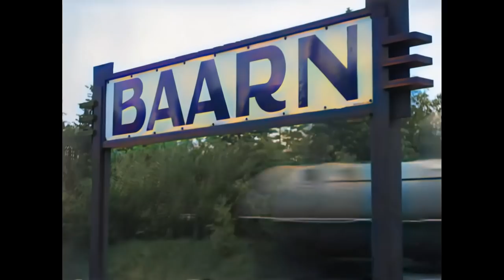Baarn en omgeving in 1929 in kleur! The town of Baarn and surroundings in 1929 in color! [Silent].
An interesting (silent) film about the town of Baarn in The Netherlands in 1929. This film has been motion-stabilized, drastically speed-corrected, A.I. enhanced and colorized. We had to reduce the speed by nearly half because the original film was moving so fast!

Baarn is a town in the province of Utrecht, more or less in the middle of The Netherlands situated on the river Eem. A famous landmark of Baarn is Paleis Soestdijk where the Grand mother (Queen Juliana) of our current King (Willem-Alexander),  lived from 1948 until her death in 2004. The area was already inhabited from 8000 to 4500 BC.

We would like to add more details about this film but can no longer find it in the archives of Beeld En Geluid who regrettably have changed their search engine a week ago.
Please help us compose the timeline, thank you!

Note: This film is without sound; we deliberately did not add any music, among other because it is becoming increasingly more difficult to find unique copyright-free music.

Timeline (thanks to Anna Apple):
00:04 Train arriving at station Baarn from the direction of Hilversum.
00:56 Woods near Baarn
02:18 Badhotel Baarn
04:01 Swimming facilities in the river Eem
05:17 Probably the river Eem
05:57 Tol house at the Eemweg in Baarn
06:16 Brink (central market place of Baarn) and Pauluskerk
06:52 Kasteel de Hooge Vuursche
07:53 Kasteel Drakensteyn
08:16 Paleis Soestdijk
08:57 De Naald (Naald van Waterloo, opposite Paleis Soestdijk with a long lane in between)
09:20 Wilhelmina Pond in Baarn
09:48 Deer park Maarschalksbos in Baarn
11:11 Location?
11:28 Marisstraat
11:41 Mesdag Square in Baarn
12:18 All outside Baarn. Beginning at the Zuiderzee (now IJsselmeer) and most probably the villages of Bunschoten and/or Spakenburg.

Je kunt hier een versie van deze film met een heel mooi geluidspoor dat is gemaakt door RTV Baarn bekijken en beluisteren

Source B&W film (Bron): Beeld En Geluid